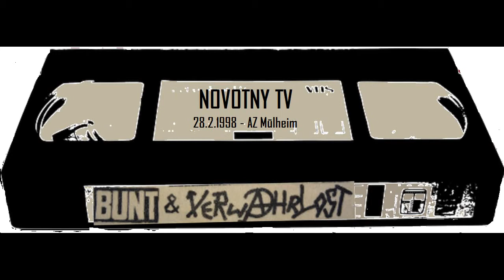Novotny TV - live - 28.2.1998 - AZ Mülheim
Mal wieder ein älteres Video...in 90er Jahre Punk Qualität ;-)

all rights Novotny TV

Bitte auch Kanalinfo lesen!